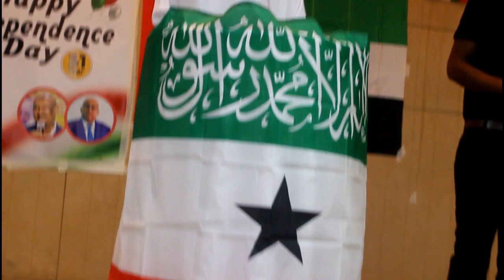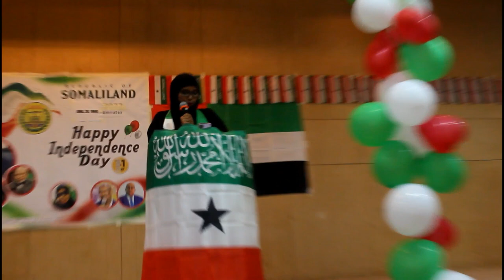Xuska Sanad Guurada 26 June oo laga Xusay Dubai UAE 2022